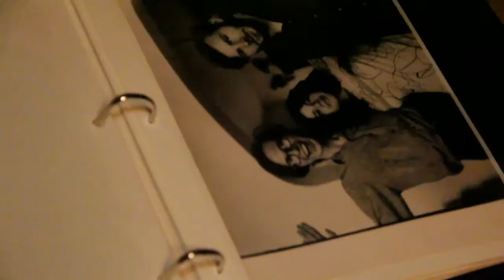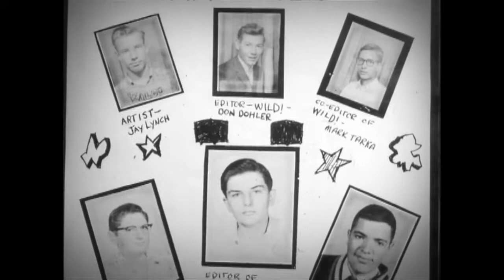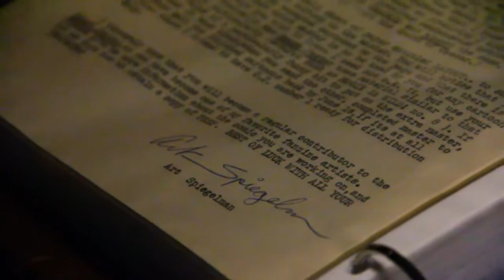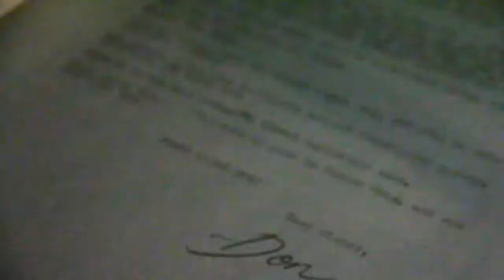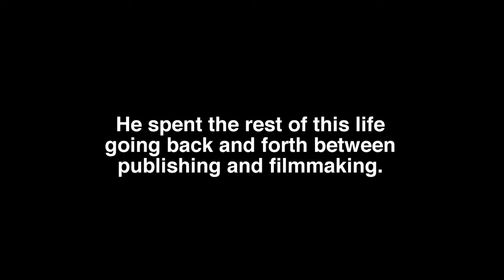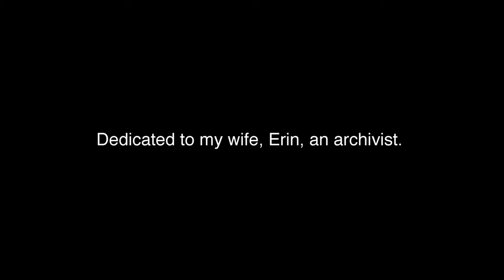BB&B Special Feature: The Archive of Jay Lynch